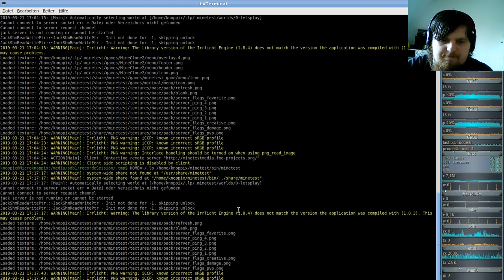MineTest Server( Minecraft orientiertes Open-World-Spiel ) #23